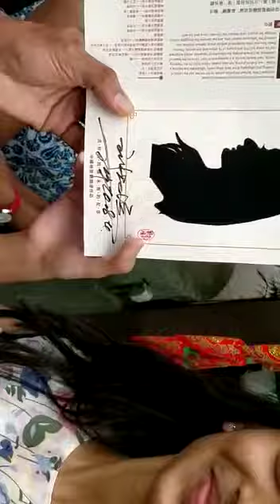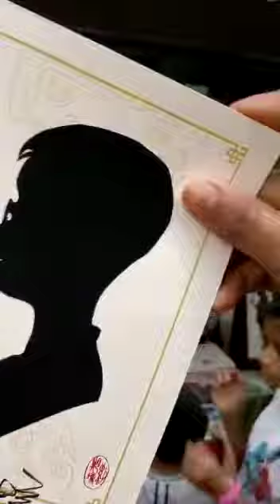Amazing Artist with unbelievable Art of cutting paper in the shape of face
He can design any face on paper